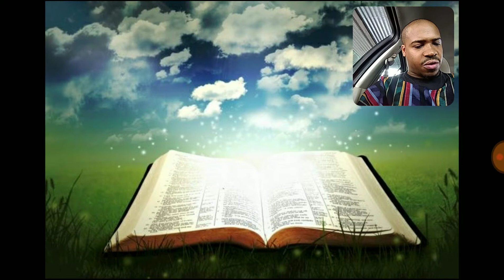Pt.2 Confident when he shall appear.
Give your all in this truth to be confident in your salvation.